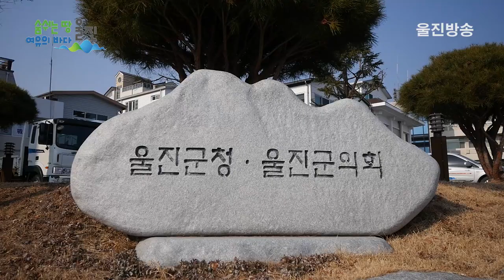울진군 죽변면사무소 이전 신축, 좀 더 편리하고 쾌적하게 주민들에게 다가가겠습니다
좀 더 편리하고 쾌적하게 주민들에게 다가가겠습니다~
l 울진군 죽변면사무소 이전 신축,
(기자)
울진군(군수 전찬걸)은 주민들의 민원불편사항을
 해소하고 쾌적한 행정 공간을 제공하고자, 노후화된 건물과
 협소한 주차공간 등으로 주민이용에 불편을 초래하고 있는
죽변면사무소 이전 신축을 진행 중입니다.

 죽변면 후정리 328번지 일원에 연면적 1,375㎡,
지하1층·지상2층 규모로 지난 2월 26일 착공하였으며,
 2022년 3월 준공될 예정입니다.

 김중만 재무과장은 “노후화된 죽변면사무소를
재정비해 보다 안전하고 쾌적한 행정공간 제공 및
 변화하는 행정요구에 부합하는 다기능 복합공간으로써
이바지해 나가겠다”고 전했습니다.

 한편, 울진군은 2020년 7월 군청과 거리가 있는 남부지역
주민들의 행정업무 접근 용이성을 위해 평해읍 평해리
 855-2번지 일원에 연면적 567.81㎡, 지상 2층 규모의
남울진민원센터를 개소하여 현재 건축 관련 복합민원,
해양수산 업무 등을 수행하고 있으며, 남부지역의
주민행정 편익을 도모하는데 기여를 하고 있습니다.